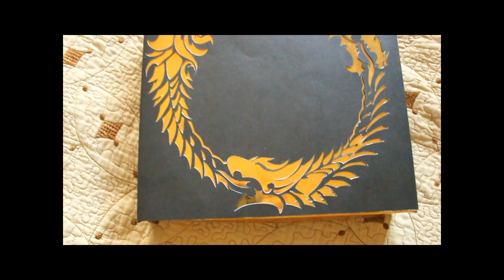Часы The Elder Scrolls Online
Материал: Бархатный пластик, деревянная основа под часы с гнездом для механизма, механизм, стрелки, акриловые краски, глянцевый лак (можно сделать матовый).